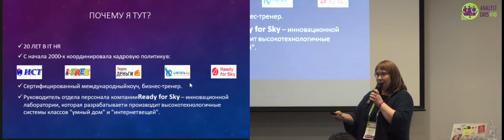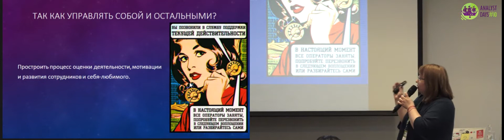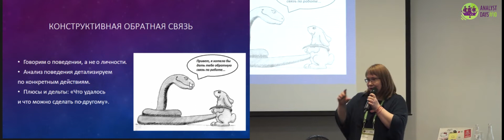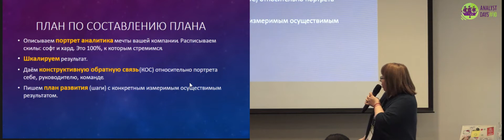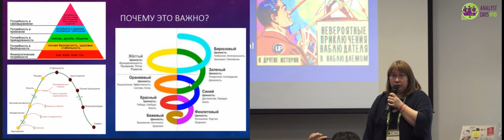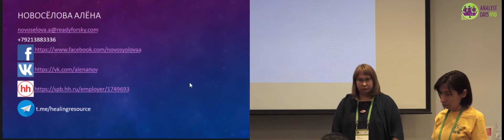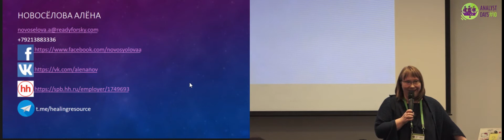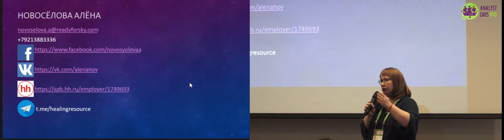Как управлять аналитиками?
Доклад Алёны Новосёловой на конференции Analyst Days-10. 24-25 мая 2019. Санкт-Петербург